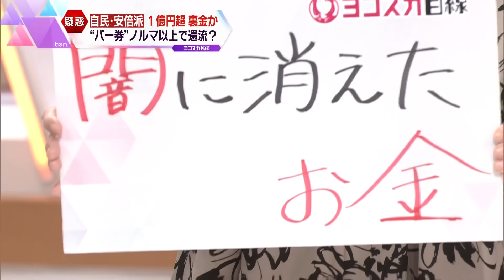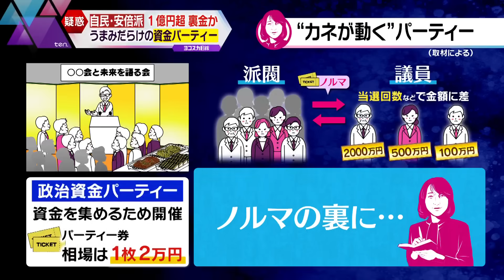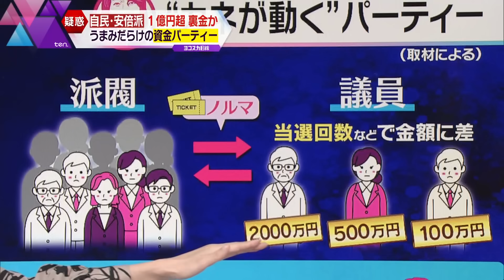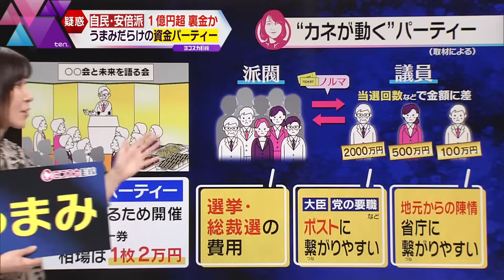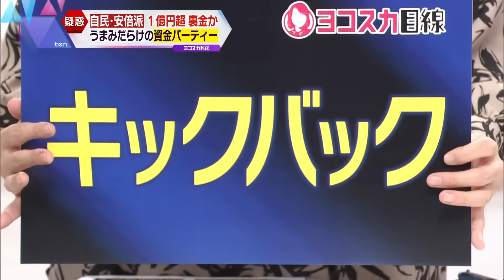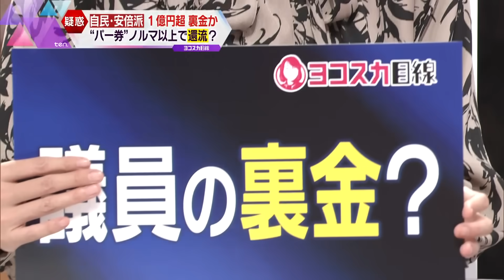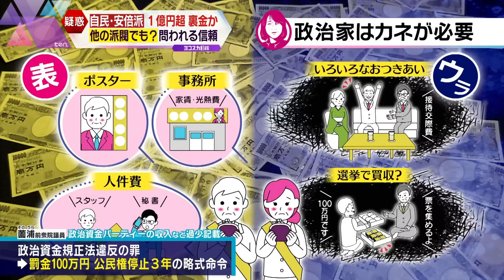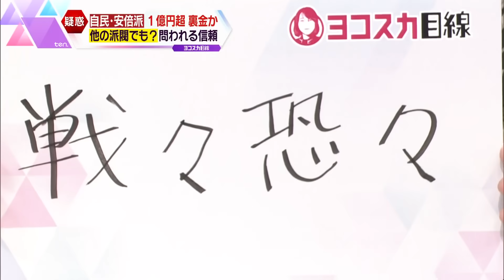【ヨコスカ解説】“パー券”相場1枚2万円 政治資金パーティーの収入巡り安倍派に告発状 自民党に浮上した「政治とカネ」の問題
自民党の最大派閥である「清和政策研究会」いわゆる安倍派を含む自民党の5つの派閥が、政治資金パーティーの収入約4000万円分を収支報告書に記載していなかったなどとして告発状が提出されています。その後の関係者の取材で安倍派の所属議員に対しノルマを超えて販売したパーティー券の収入の一部を“キックバック”していた疑いがあることが新たに判明。総額は、直近の5年間で1億円を超えるとみられます。東京地検特捜部は政治資金規正法違反容疑などでの立件も視野に調べるものとみられます。そもそも政治資金パーティーとはどういうものか？資金の運用に問題はなかったのか？徹底解説します。
（かんさい情報ネットten. 金曜は「ヨコスカ目線」2023年12月1日）

▼ヨコスカ解説の再生リストはこちら！